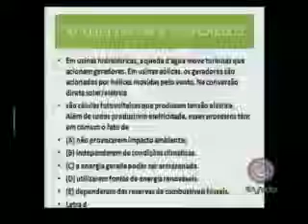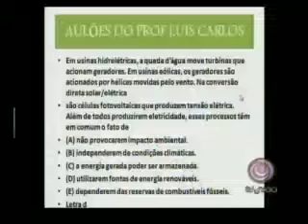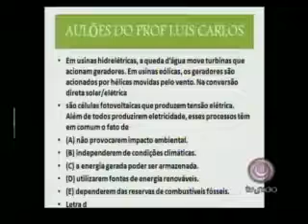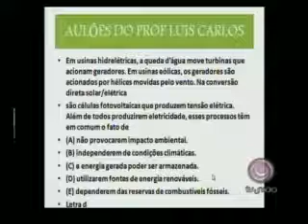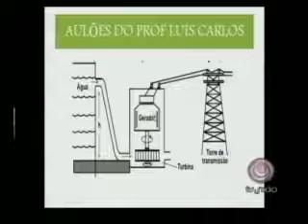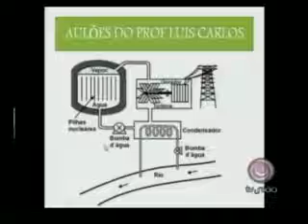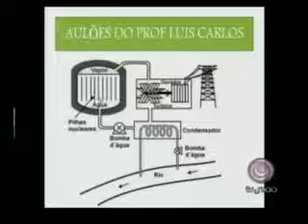15 FÍSICA Luís Carlos parte2